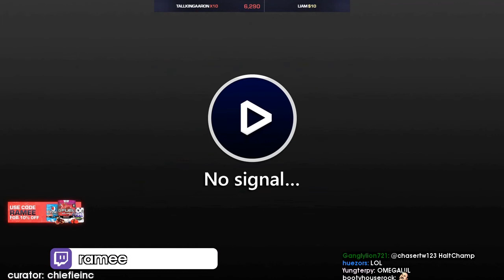Top GTA Moments: DARK RANDY DON'T PLAY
=== CLIP SUBMISSION ===

Every day, Gloomshot: Grand Theft Auto V:
- And puts together these highlight videos into short playlists for max Grand Theft Auto V viewing pleasure!

This process is done automatically, but I make updates to Gloomshot's curation code every day. Help me improve it by leaving a comment about what clips you enjoyed / didn't enjoy.

NOTE: If you are a Grand Theft Auto V content creator and don't want your videos to be promoted on Gloomshot, just shoot me a message (email (joseph[at]gloomshot[dot]com) is best) and I'll edit the algorithm to blacklist your stream.

=== GRAND THEFT AUTO V HIGHLIGHT CLIP SOURCES ===

Gloomshot: Grand Theft Auto V is a highlight curator bot, NOT a highlight creation bot -- none of these Grand Theft Auto V clips are mine.

Content creators are the lifeblood of the Grand Theft Auto V community, so if this video introduced you to a stream you like, make sure to support them by viewing their channel and SUBSCRIBING so you can see the action live at the source.

Source streams for today's highlight video:

[00:00] Gta Highlight #1: "Dark Randy don't play" clipped by statiix_

[00:34] Gta Highlight #2: "on scene" clipped by hiddenfighter666

[01:23] Gta Highlight #3: "Ramee puts a dog in its place" clipped by m0no

[02:22] Gta Highlight #4: "Chawa wants longer warrants." clipped by alex_ovechkin

[02:36] Gta Highlight #5: "Why ellie brings up random topics" clipped by sm0keo

[03:35] Gta Highlight #6: "The shnake is down" clipped by yasinbaba25

[04:35] Gta Highlight #7: "One way to break into prison" clipped by lewpacc

[05:12] Gta Highlight #8: "im a pretty good pitter.." clipped by sokrispyloll

[05:39] Gta Highlight #9: "This ain't no god damn playground for fun!" clipped by jcap13b

[06:39] Gta Highlight #10: "Not Jordan Reading her! " clipped by her_majesty3

[07:08] Gta Highlight #11: "Ramee turns on his aimbot Kappa" clipped by chiefieinc

[07:30] Gta Highlight #12: "Jewelry Store Bars" clipped by ohmahdude

[08:19] Gta Highlight #13:  clipped by huntakilla

[09:18] Gta Highlight #14: "Malton with the biggest D" clipped by ferndog_tv

[09:33] Gta Highlight #15: "Sizzling snake " clipped by springye

[10:16] Gta Highlight #16: "Rated on the cops that dont want to be mechanics " clipped by scaredsacrifice

[11:16] Gta Highlight #17: "time for some marshmellows" clipped by wolfeszorn

[12:10] Gta Highlight #18: "Slow tf down" clipped by cxf__

[12:24] Gta Highlight #19: "ssaab pov" clipped by skaentv

[12:54] Gta Highlight #20: "CGA Applicant " clipped by choochoochoo

[13:23] Gta Highlight #21: "spooked bro" clipped by nakolborn

=== FEATURED GRAND THEFT AUTO V STREAMER ===

today's most popular clip comes from ratedepicz.